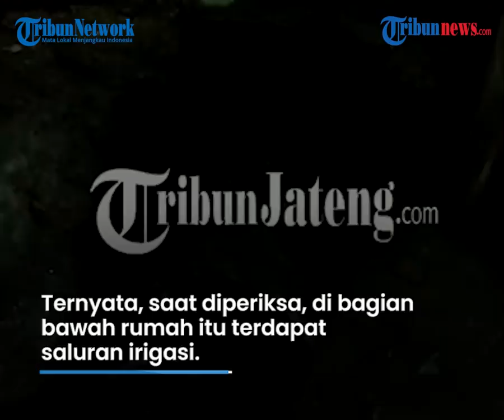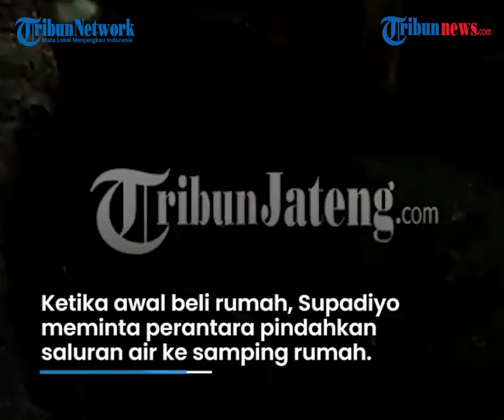Lantai Rumah Tiba-tiba Amblas dan Berlubang Besar, Pemilik 16 Tahun Ditempati Baru Ada Kejadian Ini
TRIBUN-VIDEO.COM - Peristiwa menghebohkan terjadi di rumah seorang warga di Desa Traji, Parakan, Temanggung, Jawa Tengah.

Ruang tamu dan ruang keluarga di rumah milik Supadiyo tiba-tiba amblas dan berlubang pada Rabu (17/2/2021).

Keluarga yang menempati rumah pun terpaksa harus mengungsi.

Ternyata setelah diteliti, terdapat saluran irigasi yang mengairi sawah, di bawah lantai rumah tersebut.

Sang pemilik Supadiyo mengaku, sejak tinggal di tempat itu mulai tahun 2004, peristiwa lantai rumah amblas baru pertama dialaminya.

"Berjalannya waktu selama 16 tahun (ditempati), ada kejadian ini. Kalau air masuk sering, amblas baru kali ini," kata dia.

Mendapati laporan warga mengenai lantai tanah yang amblas, BPBD mengecek ke lokasi kejadian.

Ternyata, saat diperiksa, di bagian bawah rumah itu terdapat saluran irigasi.

Lantai tanah diduga amblas karena pipa beton gorong-gorong tidak kuat menahan beban di atasnya.

Supadiyo sebenarnya telah mengetahui ada saluran air di bawah bangunan.

Meski begitu, pemilik rumah tak menyangka hal tersebut bisa berimbas pada amblasnya lantai rumah.

Ketika pertama kali membeli rumah tersebut, Supadiyo sebenarnya telah meminta agar perantara penjual rumah memindahkan saluran air ke samping rumah.

Tetapi hingga sertifikat tanah diterbitkan, permintaan Supadiyo tidak dipenuhi.

Hingga akhirnya, lantai rumah itu pun amblas usai hujan deras mengguyur wilayah tersebut.

Menantu Supadiyo, Yohanes Terawan Apriadi menceritakan kronologi kejadian tersebut.

Sebelum amblas, air naik ke permukaan lantai melalui sela-sela keramik.

Namun kemudian, keramik terdorong ke atas hingga membuat lemari dan perabot rumah lainnya terangkat.

Tak disangka, tanah di bawa keramik tiba-tiba amblas. Ternyata saat dicek, pipa beton saluran air telah hancur hingga diduga tak kuat menahan beban.

"Buisnya (pipa beton) ternyata sudah hancur dan penuh sampah, mampet, otomatis air naik,” kata dia.

(Tribun-video.com/Kompas.com)

Artikel ini telah tayang di Kompas.com dengan judul "Lantai Rumahnya Tiba-tiba Amblas dan Berlubang Besar, Supadiyo: 16 Tahun Ditempati Baru Ada Kejadian Ini", Klik untuk baca